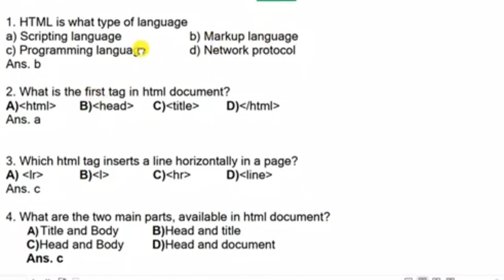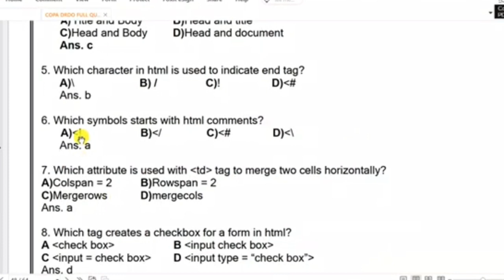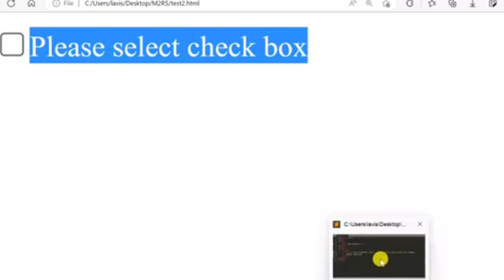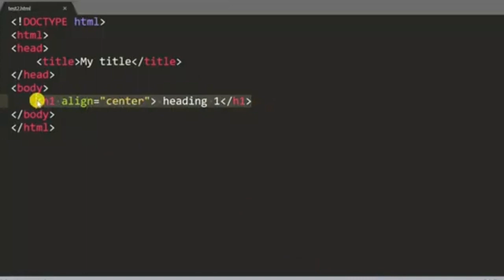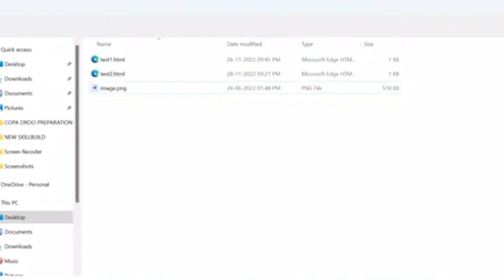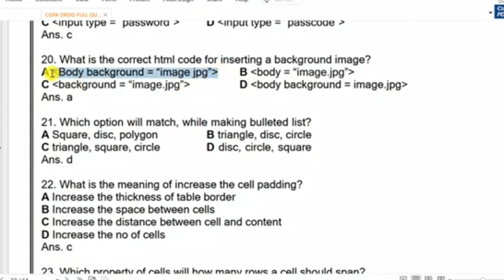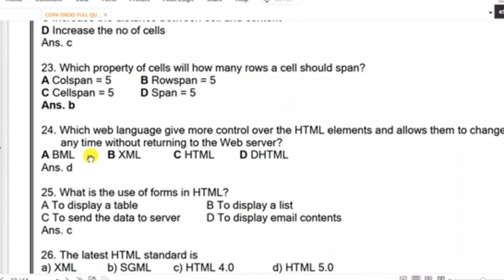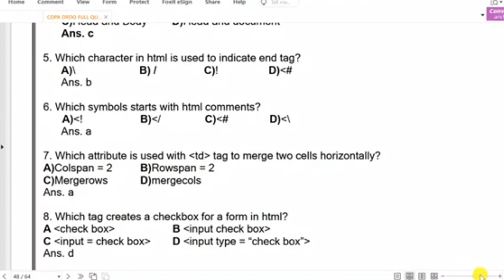DRDO Ceptam 10 Copa Trade Question | DRDO Ceptam 10 Copa Exam Paper | DRDO Copa Questions | Copa MCQ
DEDO Copa Trade Question 2022
 Copa Questions
 Copa MCQ
Copa trade theory
Copa trade MCQ
copa drdo questions
drdo copa questions
copa mcq for drdo

drdo copa old question paper
drdo exam 2022
Iti copa theory for drdo
Copa important questions and answers
Copa 150 important questions and answers
Copa theory 25 important questions and answers

Daily live class - 1 pm

Copa trade mcq
2022 exam iti
 Iti Copa Trade Question
Copa Trade Theory
Copa Exam Pepar
Copa Theory Nimi Questions

Important question for iti copa trade
कोपा थ्योरी के लिए महत्वपूर्ण प्रश्न
ITI COPA question pepar

Copa theory for iti exam 2022
ITI COPA Theory | ITI Exam COPA Trade Imp Question Answer | कोपा थ्योरी | COPA Top 30 Question |

ITI COPA CBT Exam Paper 2022
 iti copa exam paper 2022
iti theory exam,

ITI COPA questions and answers most important MCQ for final exam paper 2022 in Hindi pdf NCVT, SCVT

कोपा ट्रेड के आईटीआई एग्जाम में पूछे जाने वाले प्रश्न
आईटीआई स्टूडेंट्स के लिए स्पेशल क्लासेज

ITI COPA Questions Part 01
NCVT ITI COPA question paper with answer key
ITI Copa Paper solution Answer key 2022
ITI Copa 2nd Sem Theory Exam Paper
ITI COPA Trade 2022

ncvt question paper copa hindi iti

copa

iti copa important questions
copa mcq question and answer
copa iti quesions

copa iti question answer
,iti copa question and answer in hindi
iti copa question answer

iti copa mcq,copa question answer

copa iti mcq in hindi
iti copa important question
copa questions and answer
,copa questions
copa mcq 2022

कोपा थ्योरी

Copa trade imp question and answer
Copa top 10 question

Iti Copa onlain class
Copa class
Iti copa class

copa iti quesions

 iti copa exam question with answer

 iti copa important questions 2022

copa question answer in hindi

copa questions and answers
copa questions , copa mcq 2022
 copa mcq pdf Iti

 Copa Trade Theory
Copa Exam Pepar

 iti copa most important question

copa iti quesions

 copa question answer

 copa iti mcq in hindi , copa question answer in hindi

copa mcq 2022

ITI COPA NCVT SEMESTER

copa ka exam
copa trade ke important questions

 copa , iti copa question paper

 iti copa exam paper , iti copa cbt exam paper  iti cbt exam papepr

iti copa paper

iti copa mock test , copa exam paper 2022 copa exam paper 2020 in hindi

copa cbt exam paper , iti paper , iti cbt exam paper , iti copa question paper in hindi

iti copa question paper 2022

iti copa question

 copa iti quesions
iti copa questions

cbt exam paper

Iti ke bare me poori jankari
iti exam
iti rileated youtub chennal
Iti styday
What is iti course .
आईटीआई क्या है

DRDO Copa Trade Question 2022 | ITI Copa Trade Theory | Copa Exam Paper | Copa Questions | Copa MCQ